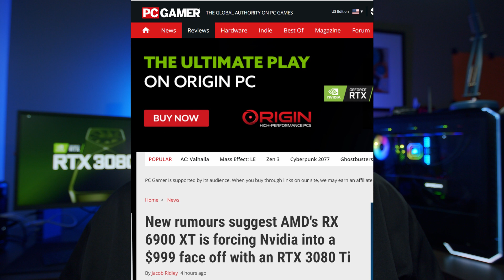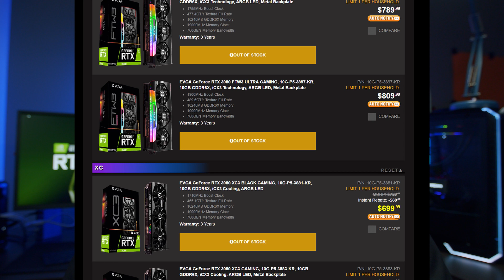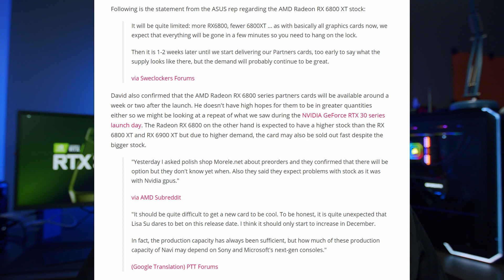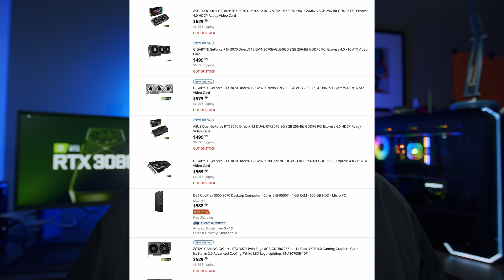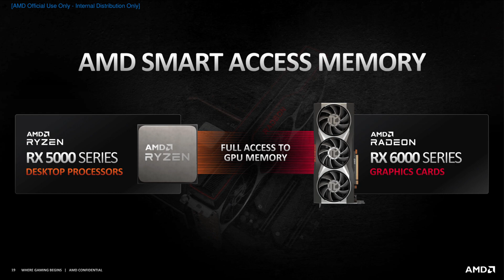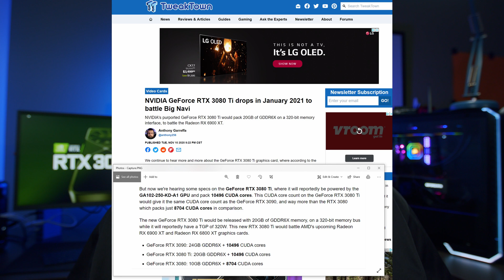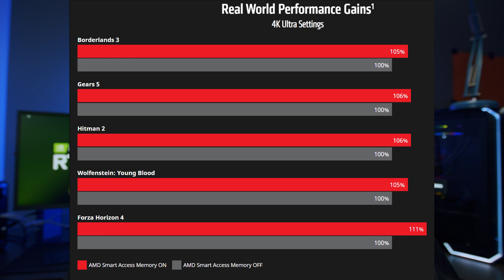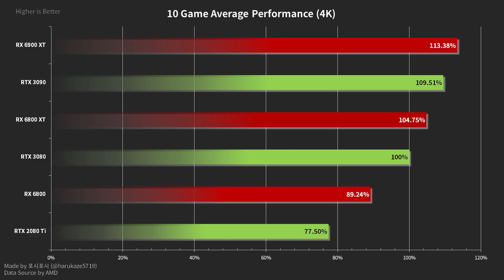NVIDIA RESPONDS TO AMD, RTX 3080 Ti 20GB COMING SOON VS BIG NAVI, $999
The latest reports indicate that the Nvidia RTX 3080 ti is indeed coming, early in 2021 with a possible $999 price tag, and 20GB of Vram. Will it be enough to take on AMD's RDNA 2 Big Navi GPUs?

00:00 Intro, New GPU Coming
00:25 Nvidia RTX 3080 ti 20GB Vram
00:46 Pricing, will it be competitive?
02:48 Stock and Availability
04:14 Have launches gotten slightly better?
05:13 How good is the 3080 ti Performance vs Nvidia itself and AMD Big Navi?
05:50 20GB of Vram, the sweet spot?
07:49 3080ti Almost as good as a 3090?
08:21 AMD 6800 XT and 6900 XT are very competitive
09:00 Closing Thoughts